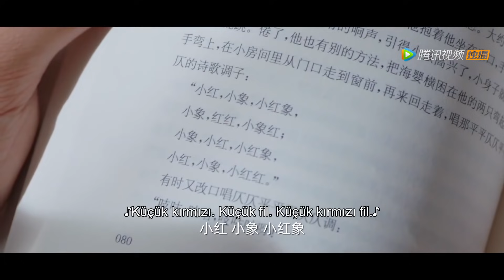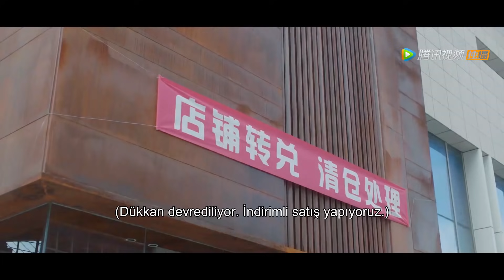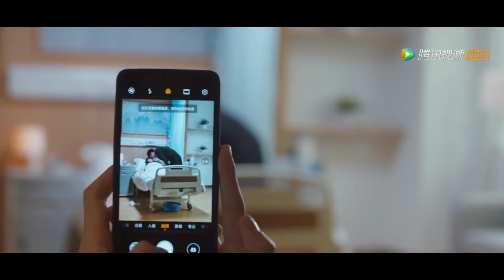Aşk Dolu Bir Yaz 10 (Yang Chao Yue, Timmy Xu) | Midsummer Is Full of Love 仲夏满天心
Aşk Dolu Bir Yaz  (Yang Chao Yue, Timmy Xu) | Midsummer Is Full of Love 仲夏满天
                                                                                                                                                                                            Aşk Dolu Bir Yaz, besteci olma hayaliyle yaşan Luo Tianran ile Süperstar Jin Zeyi’nin hikayesi. Luo Tianran ailesini kaybetmiş, ölen babasının kendi tasarladığı evde yaşmaktadır. Tek hayali yazdığı şarkıların bir gün kabul görmesidir. Jin Zeyi ise genç kızların sevgilisi, müzik listelerinde hep başı çeken, hakkında hep dedikodu çıkan ünlü bir sanatçıdır. Kader, bu iki farklı insanın yollarını birleştirir. Luo Tianran’ın arkadaşı borçları yüzünden ona oyun kurup imzasını alarak ondan habersiz evini satar. Evi satın alan kişiyi tahmin edebiliyorsunuzdur. : ) ️Luo Tianran ile Süperstar Jin Zeyi’nin hikayesi böylece başlamış olur.  İçinizi ısıtacak yeni bir diziyle karşınızdayız!
Oyuncular: Yang Chao Yue, Timmy Xu, Shi Shi, Li Jia Ming, Jiang Zi Xin, Liu Miao Lin, Zhong Qi, Zhou Li Wei
Dizi toplam 24 bölümden oluşuyor.

Dizi ile ilgili yorumlarınızı bekliyoruz. Keyifli seyirler!